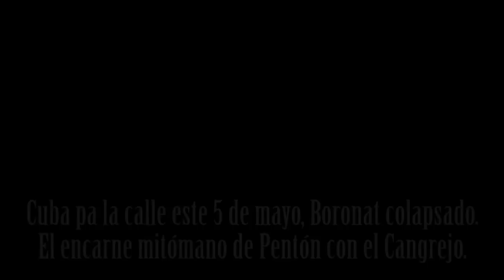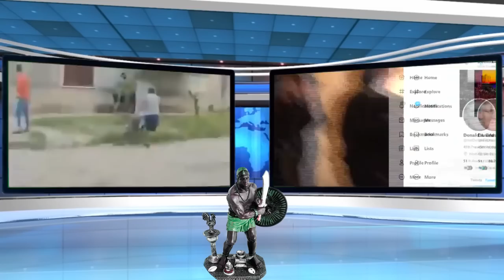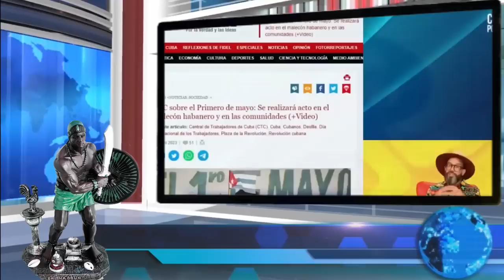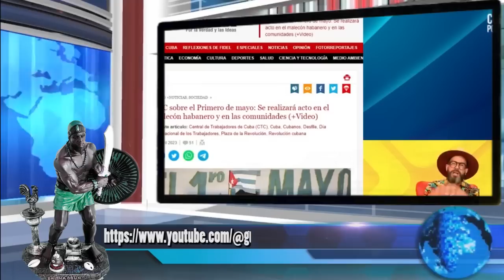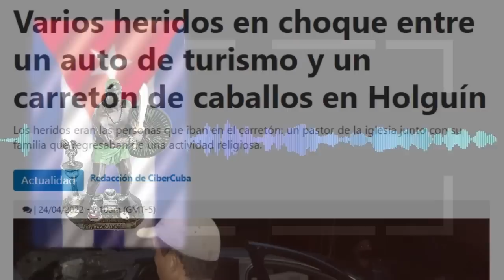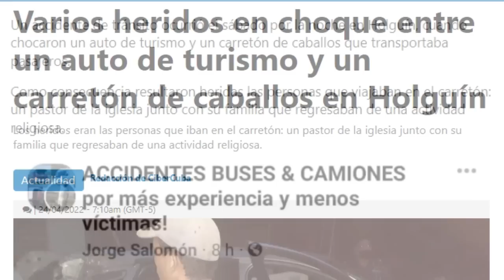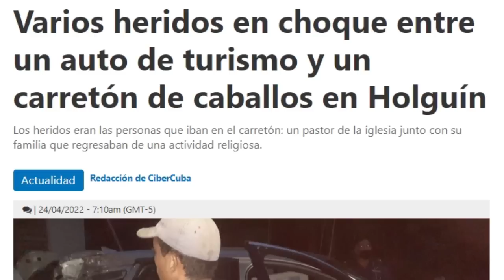Cuba pa la calle este 5 de mayo, Boronat colapsado. El encarne mitómano de Pentón con el Cangrejo.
Se tiró para la calle el pueblo de Cuba y ello me obliga a enviar algunos consejos al desbaratado, fracasado, estafador e inepto exilio histérico. Cae otra vez en la ratonera el ratón puntón y se inventa una fantasiosa historia con el cangrejo. Tienen que parar de hacer papelazos. Un SOS para los niños norteamericanos.